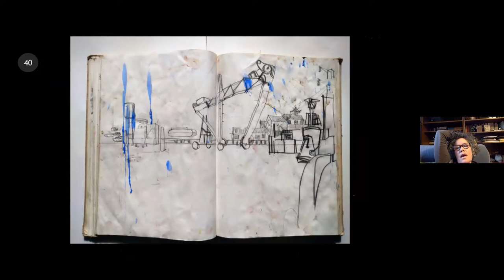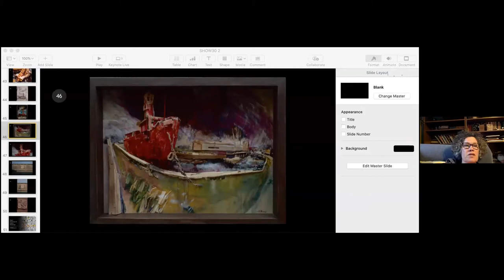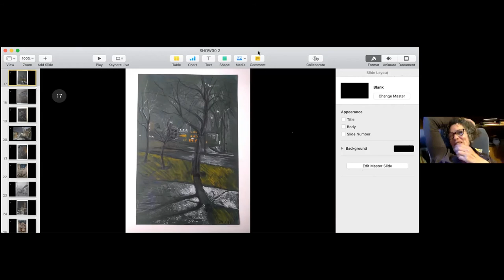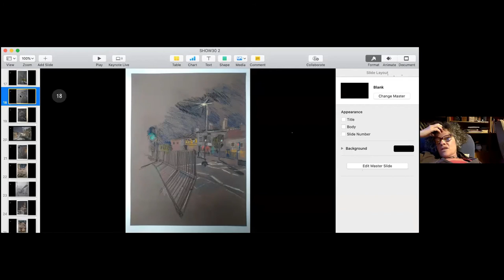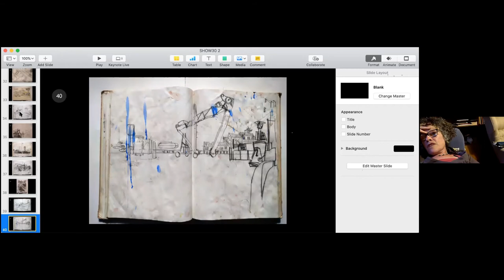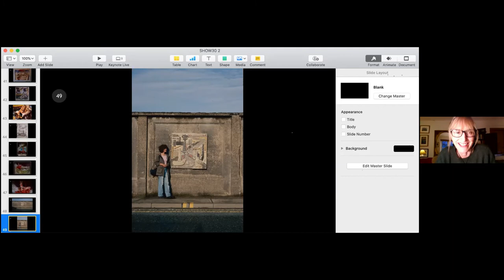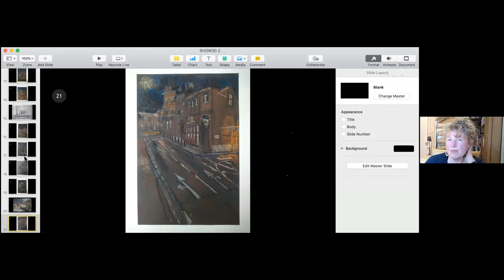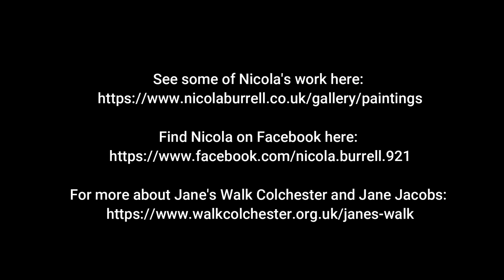Nicola Burrell - Night Drawings and Hythe Paintings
A virtual walk and talk around Colchester town with artist Nicola Burrell, via the medium of her sketches and sculpture.